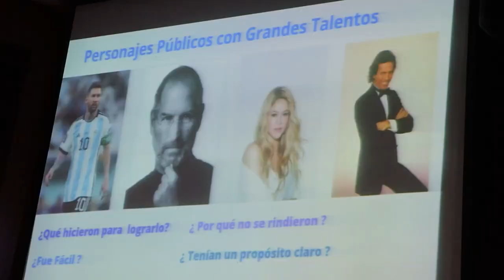Mi participación en las jornadas académicas 2023 de la UPS